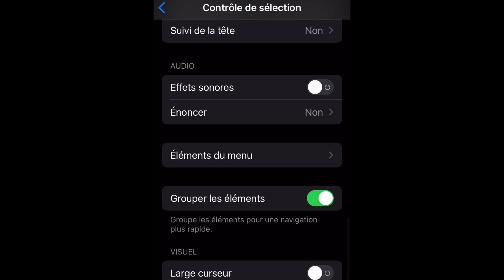Best settings⚙️iPhone 8📱DPI + HUD 🚀Free Fire Highlights 🇾🇹💕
Hi 💜

📲iPhone 8 normal

📲edit Vidéoleap

iPhone 8
iphone 8 hack

Ignore tags🏷
IPhone 8 free fire setting dpi
IPhone 8 free fire setting 2023
IPhone 8 free fire setting handcam
IPhone 8 plus free fire setting new
IPhone 8 plus ff sensitivity
IPhone 8 plus ff sensi
IPhone 8 plus best sensitivity ff
IPhone 8 normal setting ff
Sensitivity iPhone 8 ff
Settings for iPhone 8 normal free fire
Best settings for iPhone 8 ff
Settings iPhone 8 ff

IPhone 6s plus ff settings
IPhone 6s plus free fire setting
IPhone 6s plus free fire setting dpi
IPhone 6s plus free fire setting 2023
IPhone 6s free fire headshot settings 2023
IPhone 6s free fire handcam settings
IPhone 6s free fire setting
IPhone 6s free fire best settings
IPhone 6s free fire max settings
IPhone 6s ff  sensitivity
IPhone 6s ff sensi
My settings iPhone 6s ff
Settings iPhone 6s free fire
Best setting iPhone 6s ff
Hud+settings 👽 iPhone 6s free fire
IPhone 6s plus settings ff

Iphone 6s ff highlights

Iphone 8 plus ff highlights

Iphone 8 normal ff highlights
IPhone 8  free fire gameplay
Iphone 8 plus  ff settings
Iphone 8 plus  free fire settings

handcam ff
m8n handcam
3 finger claw free fire